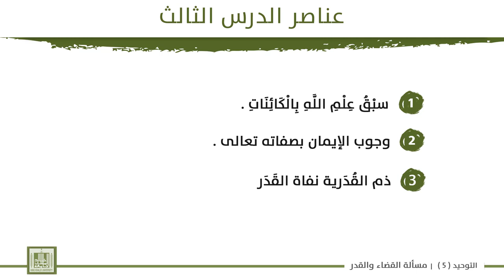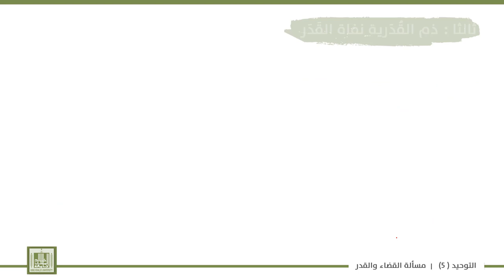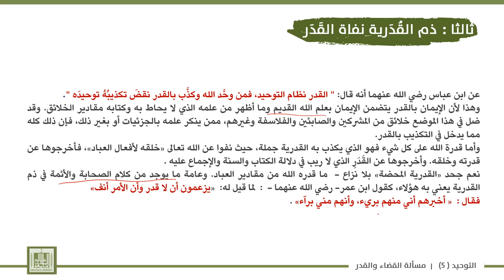توحيد - 5 | 1-3 | سبق علم الله بالكائنات وذم نفاة القدر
الوحدة 1 :  مسألة القضاء والقدر
الدرس 3 : سبق علم الله بالكائنات وذم نفاة القدر
1- سبْقُ عِلْمِ اللَّهِ بِالْكَائِنَاتِ .
2- وجوب الإيمان بصفاته تعالى  .
3- ذم القُدَرية نفاة القَدَر.